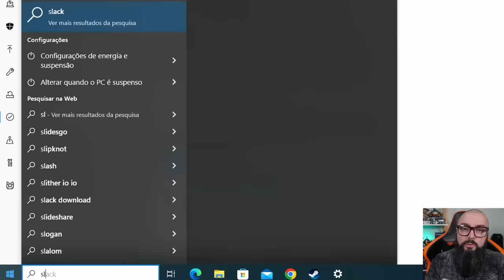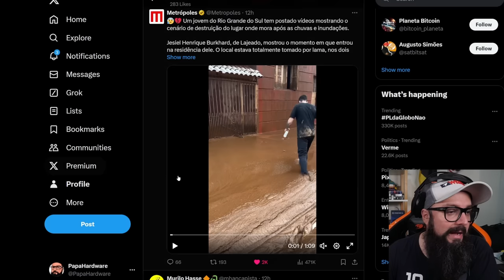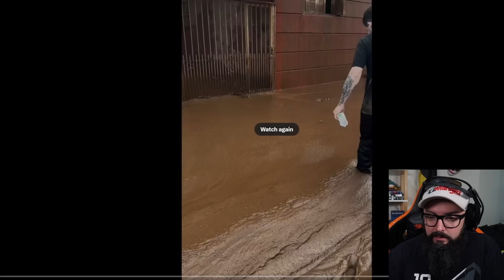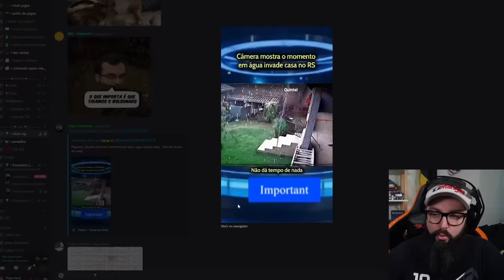Mar De Lama !